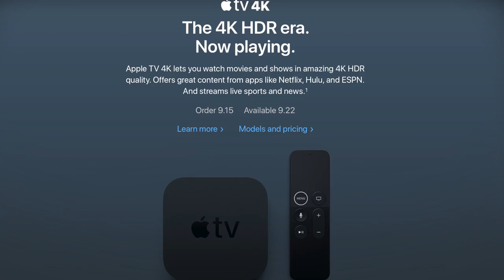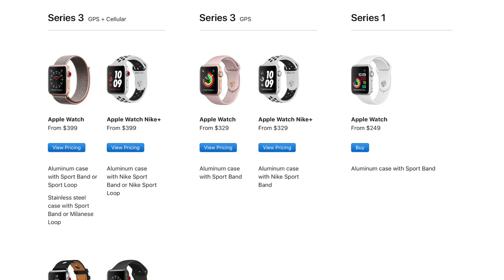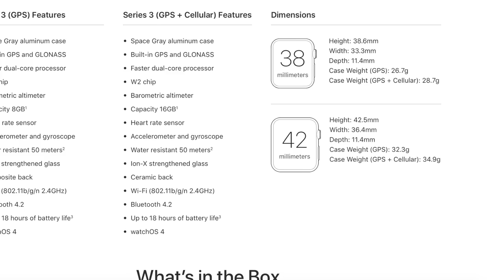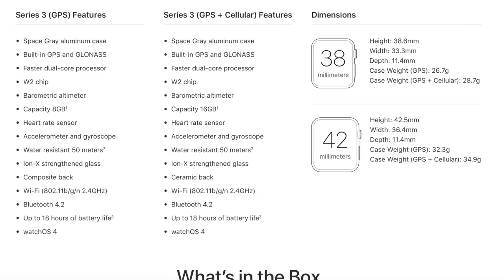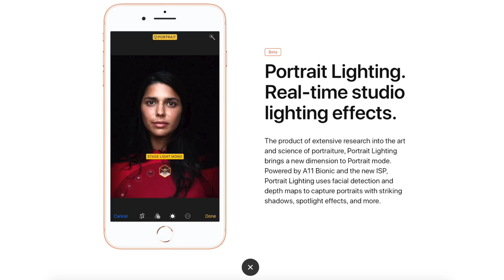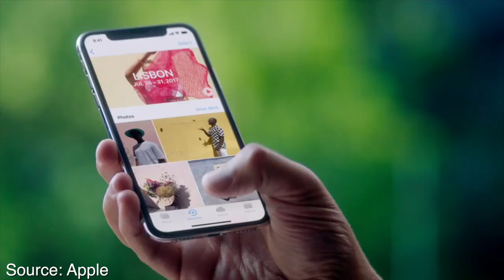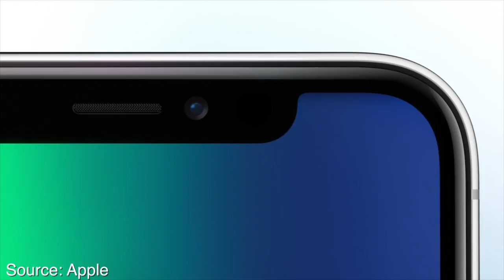iPhone X Event Recap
So so so much to recap!